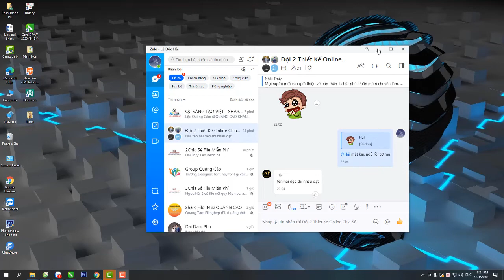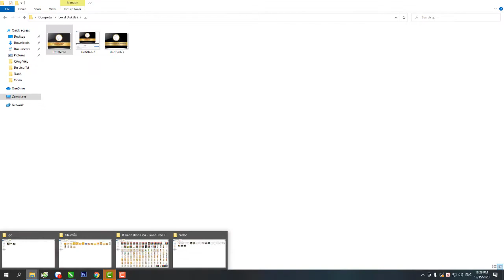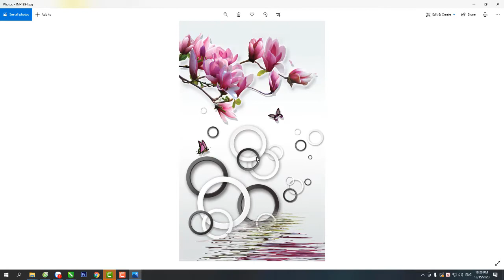Mẫu Hoa 3D đẹp